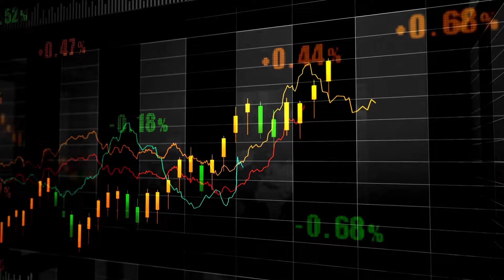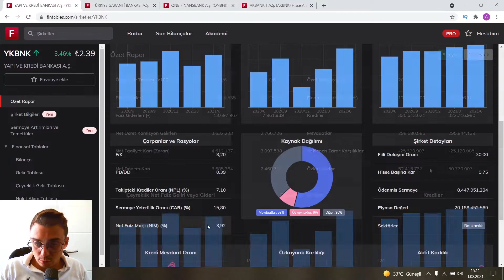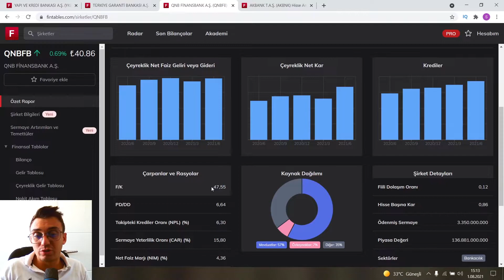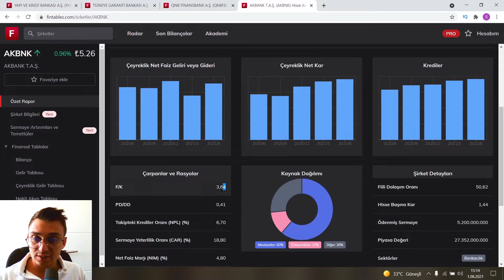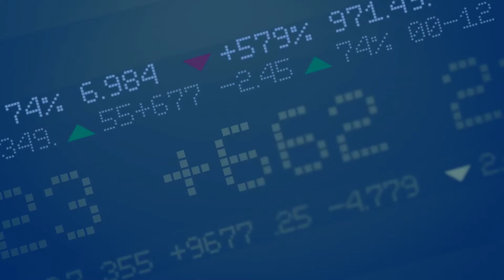HIZLI BİLANÇO ANALİZİ - 2 ( YKBNK, GARAN, QNBFB, AKBNK) 💰💰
Merhabalar,

Basit Borsa kanalında amacımız karmaşık ve riskli gibi görünen borsa piyasasını basit bir şekilde size anlatmak! Borsanın en basit halini göreceğiniz bu kanalda yatırım araçları, para biriktirme yöntemleri, borsa, döviz piyasası, birikimler, kripto paralar ve hayat hakkında konuşacağız. Kanalın amacı ilk defa yatırım yapmak isteyen yatırımcıdan, yıllardır yatırım yapan yatırımcıya kadar herkesle bilgi paylaşmaktır.